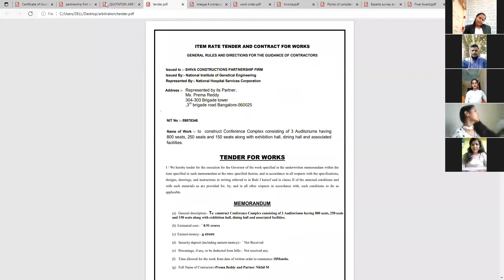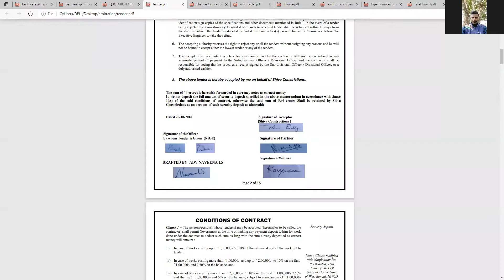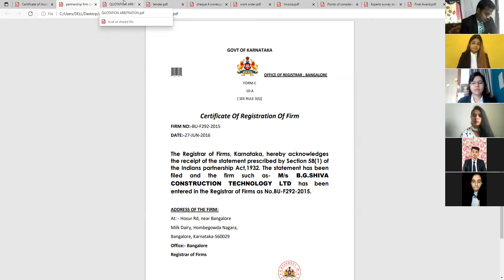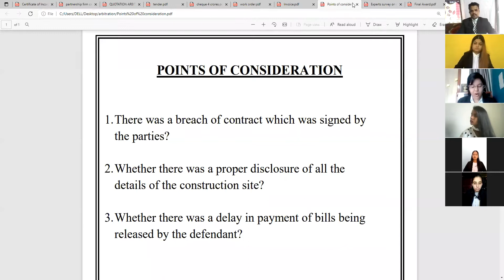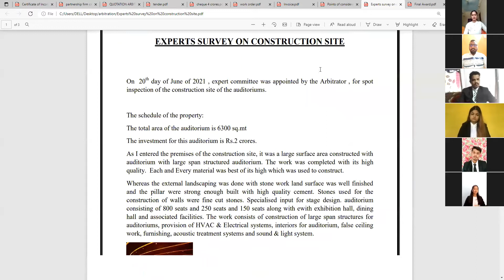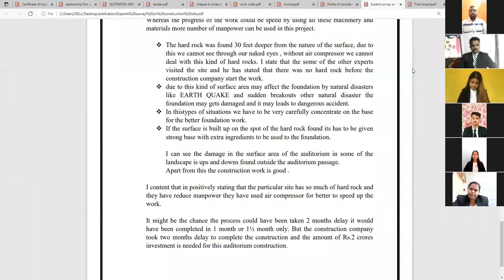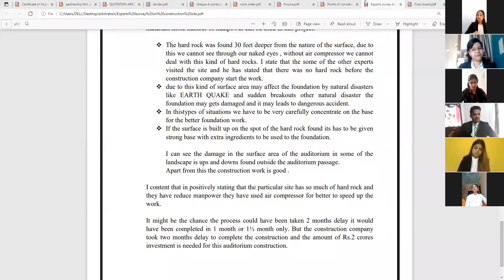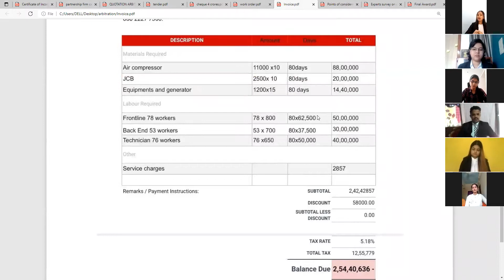Group B| Arbitration simulation.Part 1